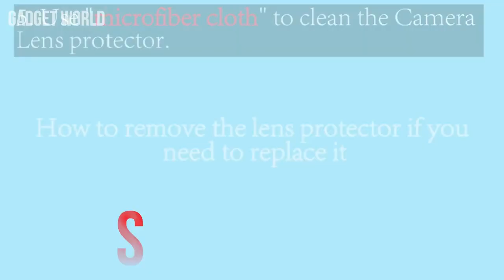IMBZBK Best Camera Lens Protector for Samsung Galaxy S23 Ultra Full Installation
👉 LINK: US

IMBZBK [5+5 Pack] for Samsung Galaxy S23 Ultra Camera Lens Protector Accessories Cover Camera Screen Protector Tempered Glass for Samsung Galaxy S23 Ultra Aluminum Edge Metal Case Friendly, Black

Military Grade Protectetion: The edge cover made of aerospace grade alloy materials, with 9H Hardness tempered glass cover, it is adopts the same glass that is generally used In military and government areas, high quality materials combined with German-Engineered technology. Protect camera lens from surface scratches & dust. (Awarded SGS Certification) Its hardness is much higher than other products on the market. Your camera lens is certified to survive even 10Ft drop to hard ground.
3D Texture & Case Friendly: Thanks to the new 4th generation 3D texture, the delicate spiral pattern of IMBZBK's camera protectors produces attractive reflections and shine while having an excellent feel. Which protect your lens while making it a personalized decoration. It is precisely cut by laser, the surface is 0.33mm 9H tempered glass and the edges are 0.28mm sturdy aluminium alloy. The rigorous craftsmanship makes it a perfect fit for your device and compatible with most phone cases.
Original Image Straight Out: Camera lens protector designed by IMBZBK with Anti-fingerprint coating to keep it clean, light transmittance of 99.99%. Upgrade "Night Flash Circle"with AR anti-reflection technology, which fundamentally solves the problem of photo glare. Whether it is day or night, keeping for Samsung Galaxy S23 Ultra's picture original quality, gives you an ultra-clear video and photo taking experience.
Easy Installation & High Adhesive Suction: The enhanced Nano electrostatic automatic adsorption technology, adhesive suction and longevity far superior to other similar products, will not come off even when rubbed by the contents of the pocket. Easy to install these camera protector by using the installation tray. Even if you are an inexperienced user, it can be installed easily. Easy Removal, a removal tool is included to remove the lens protectors easily without damaging the phone lens.
Cost-effective & Enthusiastic customer service: IMBZBK's camera lens protectors is designed for Galaxy S23 Ultra 5G 6.8 inch only. The package includes: [2Ⅹ5 pack Camera Lens Protector] [2ⅩInstallation Tray] [1ⅩRemoval Tool] [1Ⅹfull set of installation tools]. If you encounter any problems, you can send the information to us through the Amazon Message Center, we will provide you with satisfactory service within 24 hours.